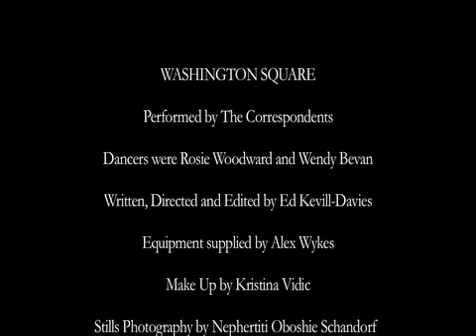Washington Square - The Correspondents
The music video for Washington Square by the The Correspondents. Directed by Ed Kevill-Davies.